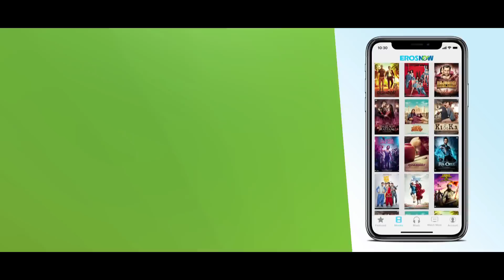The man who tickles your funny bones | Johnny lever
The man who has tickled your funny bones with his spot on humor has to be none other than JohnnyLever.